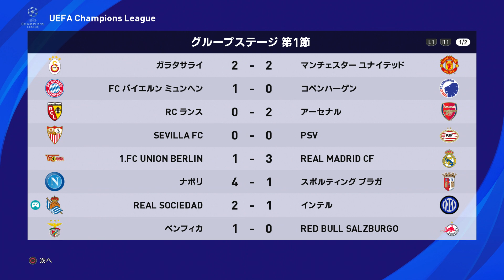『ウイイレ2021 UEFAチャンピオンズリーグ2023-2024【レアル・ソシエダ編】#1』グループD 第1節 レアル・ソシエダ vs インテル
【グループD 第1節】
レアル・ソシエダ vs インテル